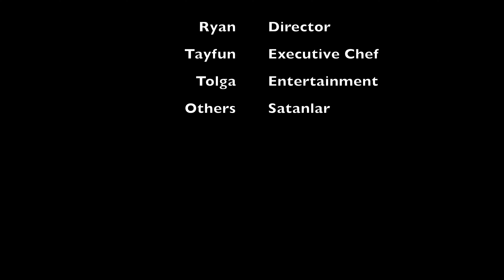Onalaska, TX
On the Lake RV Resort